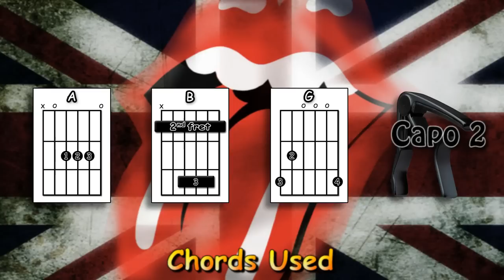Gimme Shelter - The Rolling Stones (Stereophonics) - Acoustic Guitar Lesson (easy-ish)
An acoustic guitar lesson of my interpretation of the classic Rolling Stones song (using the Stereophonics arrangement) - Gimme Shelter.   (You can make this song easier by using an open B chord).

0:00 Chords etc.
0:40 Playthrough with chords & strumming pattern
4:23 The strumming pattern played slowly